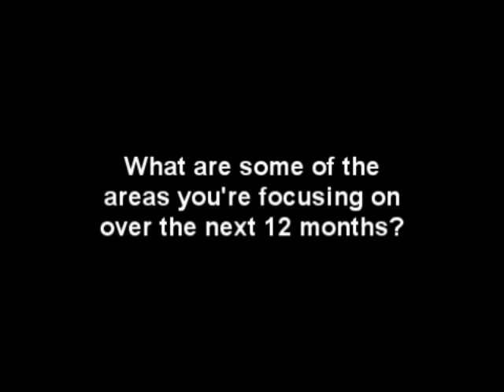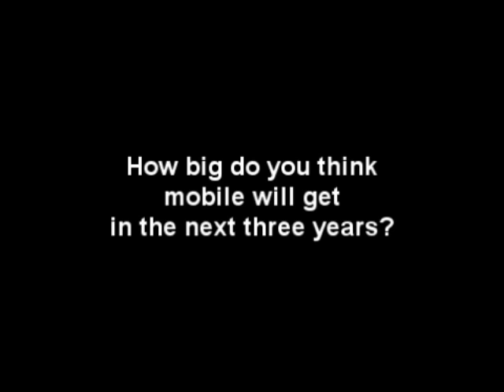Peter Longo, CEO at IDG TechNetwork talks innovation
Peter Longo, CEO at IDG TechNetwork describes how he fosters a culture of innovation in his organization.